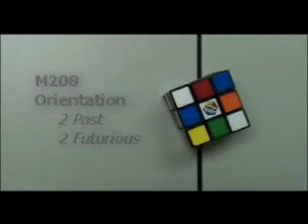M208 orientation video 2 (part 3)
The third part of the second video featuring the orientation committee members for the M208 Orientation in the International Medical University (IMU), Malaysia.